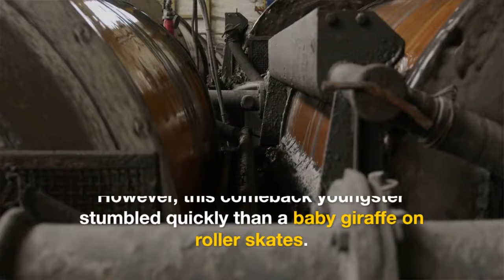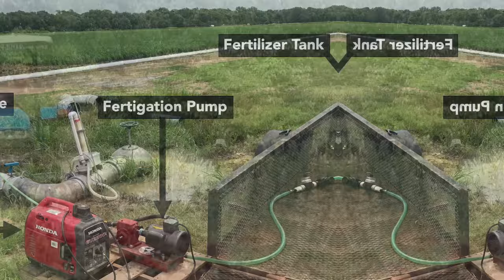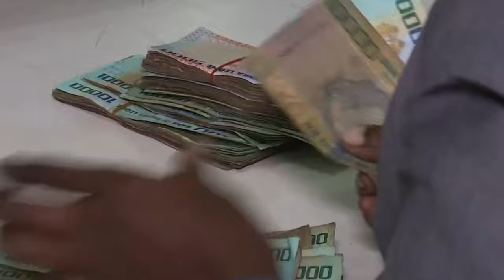Most Impressive Mega Projects in Sierra Leone that ran into some issues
Sierra Leone has ambitious plans for the future, but some of its biggest development projects have hit a roadblock. In this video, we dive deep into the reasons behind these stalled mega projects.  We'll explore the initial goals,  uncover the challenges that caused delays, and discuss the potential impact on the country's development.  Is there hope for these projects to get back on track?  Join us to find out!

SEO-: Sierra Leone, mega projects, stalled projects
development, infrastructure, economy, Africa, construction, investment, challenges, delays, potential, future
 Sierra Leone development plan, stalled infrastructure projects in Africa, economic impact of stalled projects, reviving mega projects, success stories of revived projects, infrastructure development in Sierra Leone, attracting foreign investment, Sierra Leone future outlook